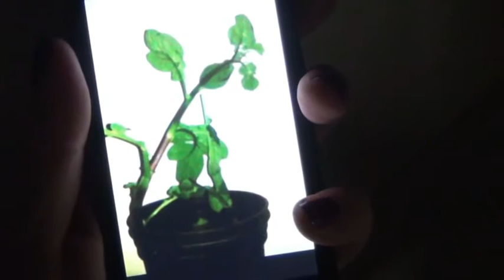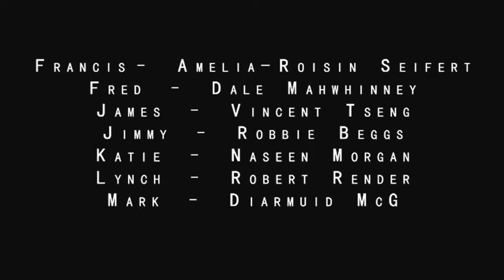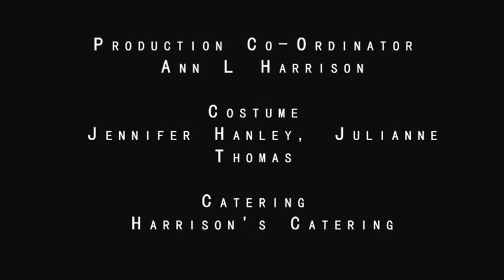Potato Vampires Screener CUT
The same version Screened at the pavilion Full release soon